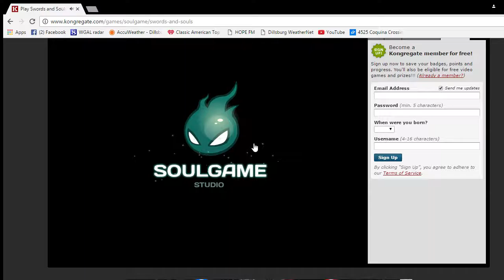Swords and Souls l The mole of doom!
Beware of the mole of doom! Sorry I didn't get a video out yesterday. OBS wasn't working right. I will hopefully have these videos out everyday.